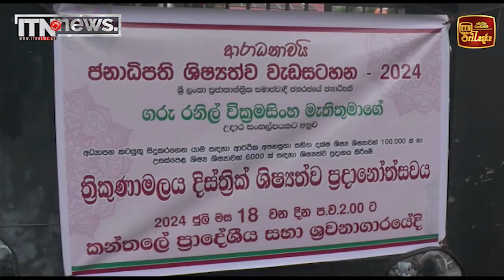තවත් පාසල් සිසුන් පිරිසකට ජනාධිපති ශිෂ්‍යත්ව